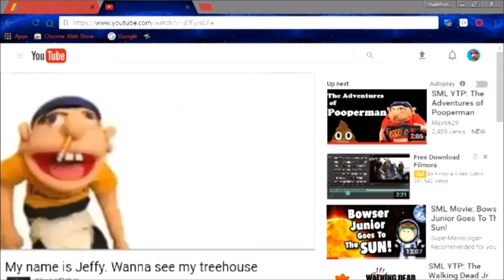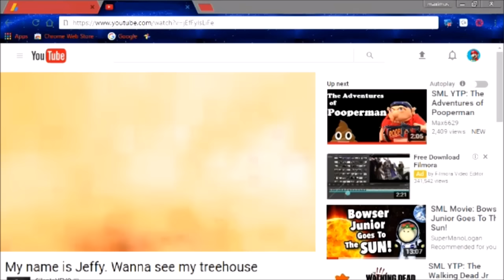SML YTP: Jeffy's Treehouse